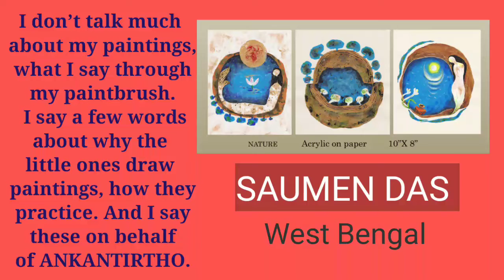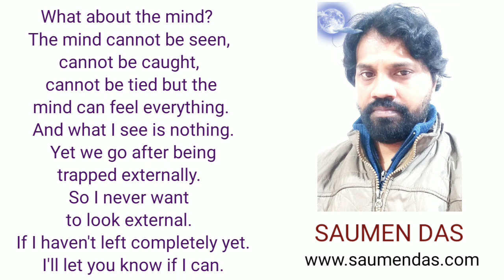Paintings by Saumen Das / Modern art 2022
What about the mind? The mind cannot be seen, cannot be caught, cannot be tied but the mind can feel everything. And what I see is nothing. Yet we go after being trapped externally. So I never want to look external. If I haven't left completely yet. I'll let you know if I can.
watercolor after iodine test,
watercolor after effects template,
watercolor transition after effects,
watercolor animation after effects,
watercolor paint along,
watercolor follow along,
watercolor paint along for beginners,
follow along watercolor painting,
follow along watercolor tutorial,
watercolor stick around,
watercolor as fine art,
watercolor as face paint,
watercolor as medium,
watercolor as makeup,
gouache as watercolor,
acrylic as watercolor,
watercolor at home,
watercolor at trinity,
watercolor making at home easy,
watercolor making at home malayalam,
watercolor painting at home,
watercolor paper at home,
diy watercolor at home,
watercolor painting at night,
watercolor nightmare before christmas,
sketching before watercolor,
watercolor behind the scenes,
five below watercolor,
5 below watercolor,
5 below watercolor paper,
difference between watercolor and poster colour,